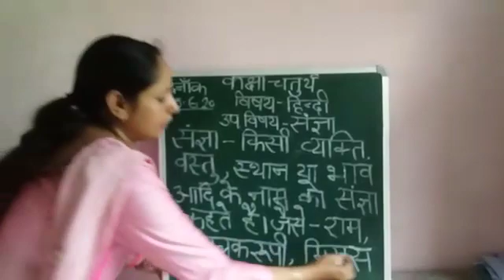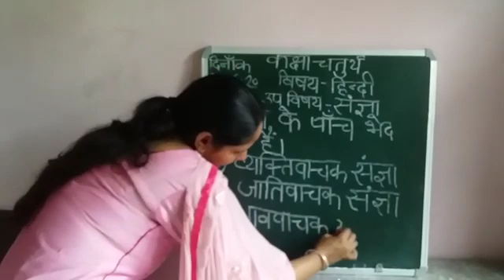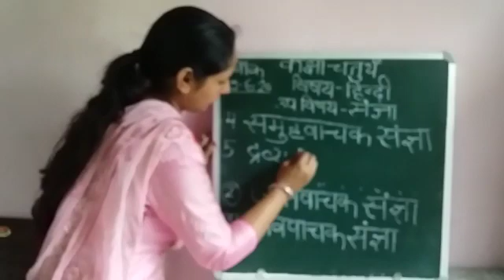श्री मति मीना कक्षा चतुर्थ हिंदी व्याकरण संज्ञा